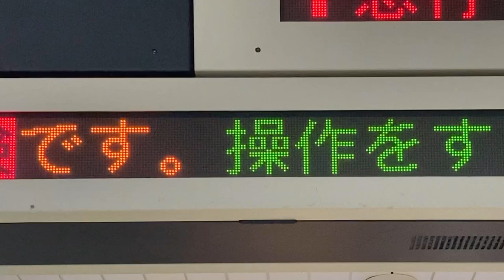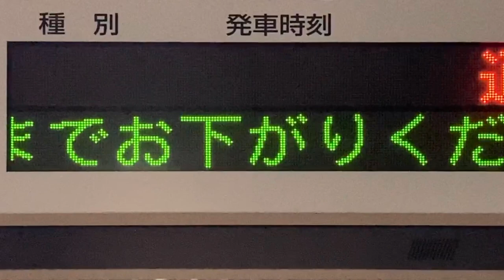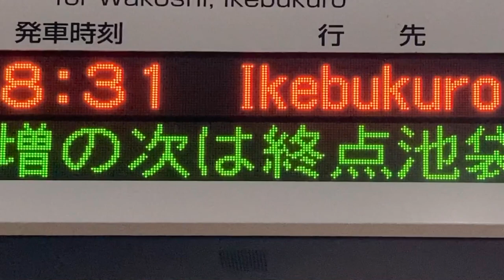【NEC FontAvenue BMFゴシック体24x24 スクロールフォント確認用】東武東上線 朝霞駅 発車標(LED電光掲示板) 2024/10/19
朝霞駅発車標はスクロール表示があまり出ない設定でした。